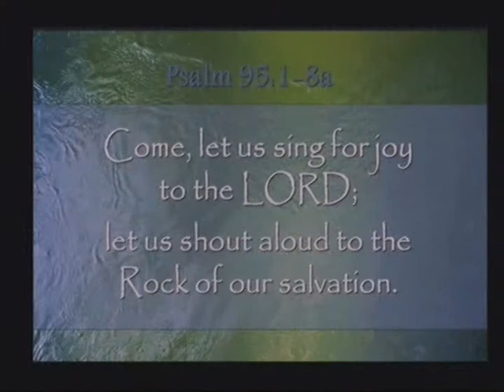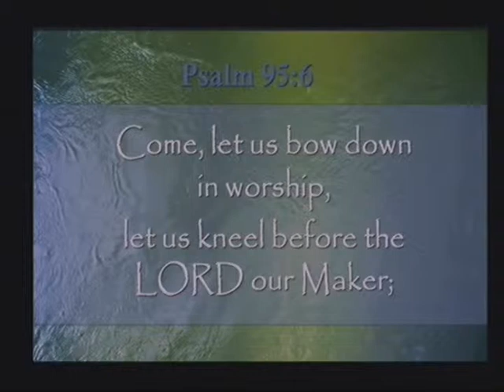FULL SERVICE (Contemporary) - 4/26/2015 - Forcey Bible Church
Special Guest Speaker: Larry Dubin, serving with Jews for Jesus in the Washington Metro area.